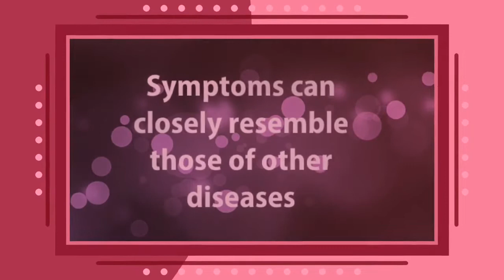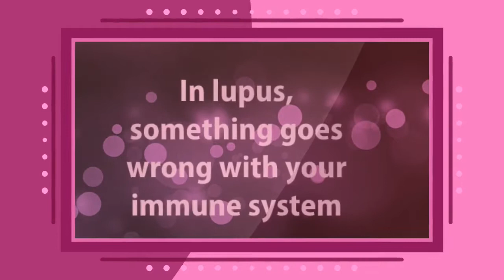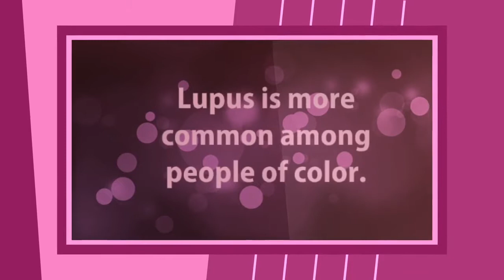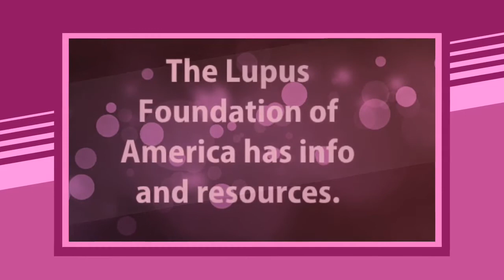5 Things You Need to Know About Lupus